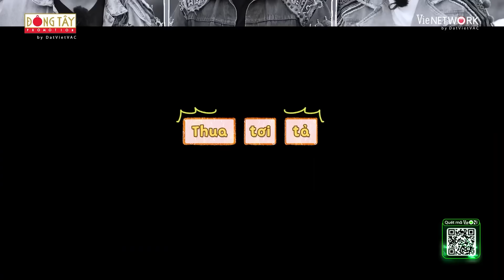2N1D DU KÝ #39: Dương Lâm và những lần TẠO NÉT chơi phá luật ai dè nghiệp quật tan nát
2N1D DU KÝ #39: Dương Lâm và những lần TẠO NÉT chơi phá luật ai dè nghiệp quật tan nát

để có những giây phút giải trí cự
c đã với các tiết mục, tiểu phẩm hài hước, đặc sắc của Trấn Thành, Hoài Linh, Trường Giang, Lâm Vỹ Dạ, Mạc Văn Khoa, Ninh Dương Lan Ngọc, v...v...  Là nơi các nghệ sĩ thể hiện tài năng, sự duyên dáng nhằm mang đến sự hài hước đậm chất riêng và đầy ý nghĩa cho khán giả truyền hình.